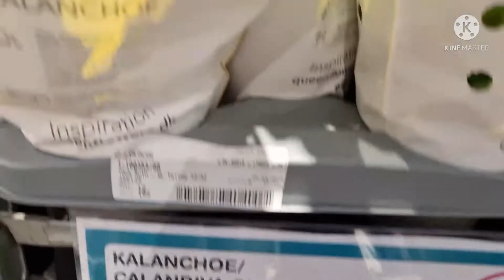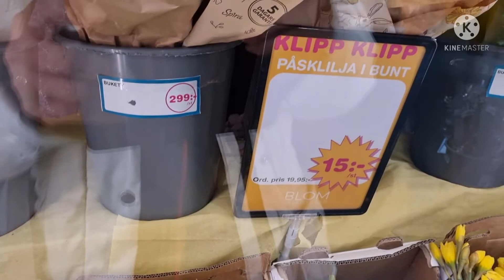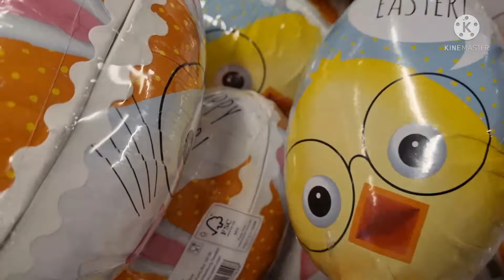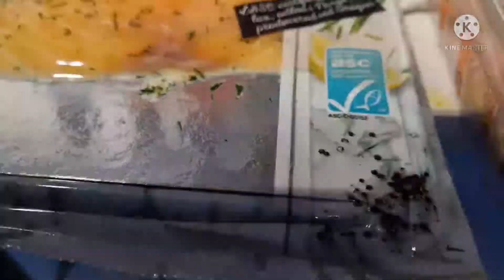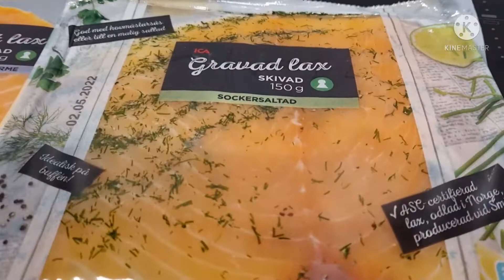Easter Day สำคัญอย่างไร? ชอบมากได้ของฟรีตลอดค่ะ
สวัสดีค่ะ ช่วงนี้เริ่มฤดูใบไม้ผลิ วันอีสเตอร์สำคัญกับชาวคริสเตียนมากๆค่ะ
ขอขอบคุณทุกการรับชมค่ะ